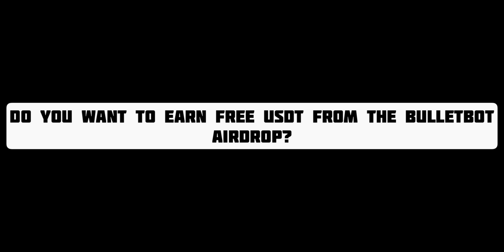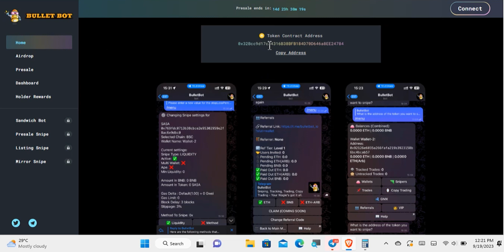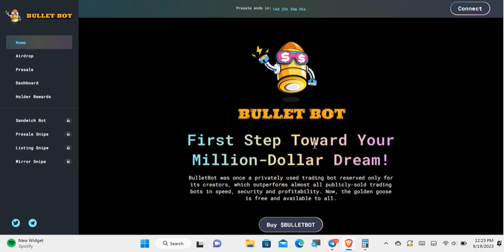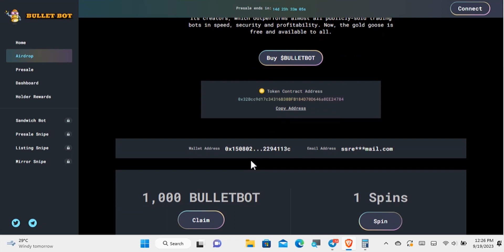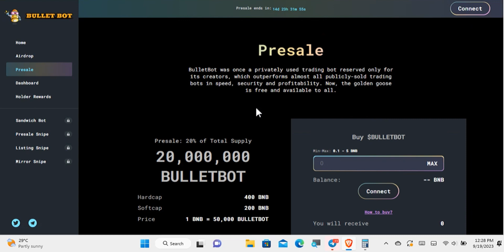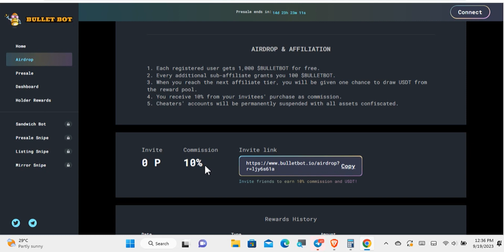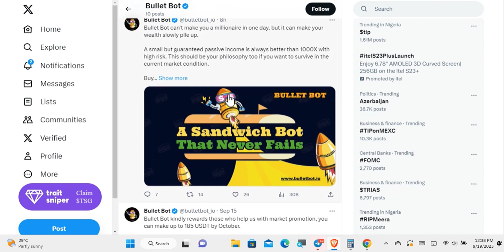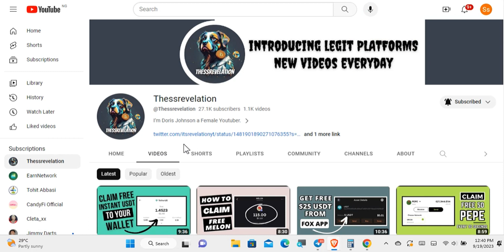CLAIM UP TO $200 USDT For FREE: $2 Recieved | Bulletbot - Spin & Earn!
In this video I showed y’all how to claim up to $200 usdt for free when you spin & earn using bulletbot as I received $2 usdt as a proof that you can get free usdt.

Bulletbot is hosting their official airdrop, where we can claim free 1000 bullet bot crypto and also free usdt even up to 200 usdt according to them.
It is not currently withdrawal until early October.

If you are interested in getting free usdt easily through the ongoing bulletbot crypto airdrop then watch this video to the end.

CHAPTERS:
Intro to the bulletbot project: 0:21
How to claim free 1000 $bulletbot crypto: 2:37
How to claim free usdt from bulletbot: 4:08
How to claim more free usdt: 5:49
Bullet bot airdrop conclusion: 7:16